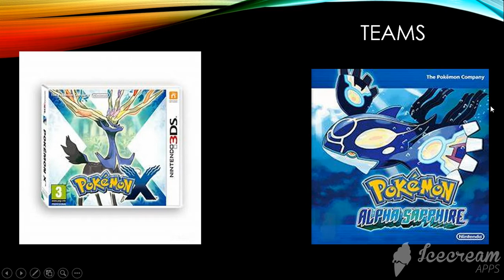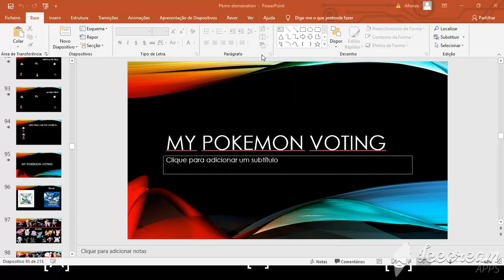my pokemon voting 16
here the link for the music